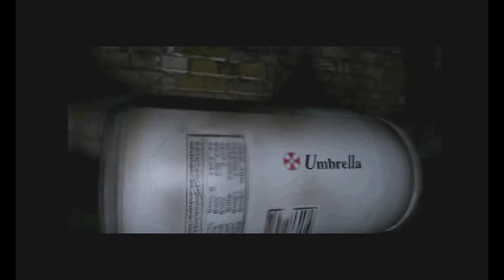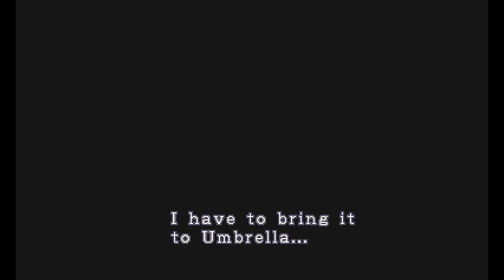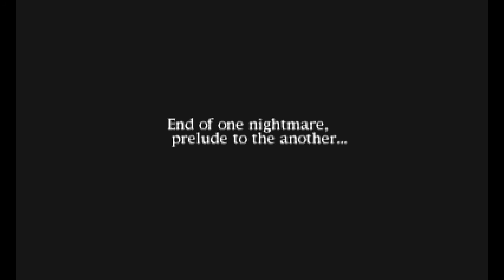Resident Evil 2: Dual Shock Version (PlayStation) - (Longplay - Hunk | The 4th Survivor | A Rank)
Game: Resident Evil 2: Dual Shock Version
North American Title: Resident Evil 2: Dual Shock Version
European Title: Resident Evil 2: Dual Shock Version
Japanese Title: Biohazard 2: Dual Shock Version
Language: English
Platform: PlayStation
Character: Hunk
Scenario: The 4th Survivor